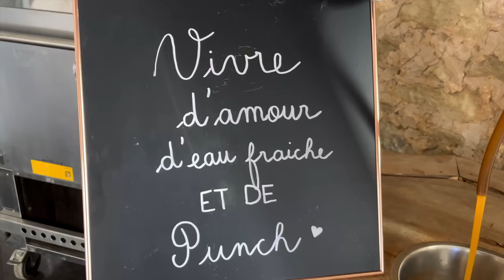Vlog DJ Mariage 18: Je suis malade !!!!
Nouveau vlog Dj.

Dans ce vlog dj je teste ma nouvelle machine à fumée lourde.

J'espère que ce vlog DJ mariage 18 te plaira.

Toi aussi tu veux devenir DJ ?
Tu souhaites aller plus loin dans l'apprentissage du mix ?

🎁 Reçois une 1 technique de mix méconnue + une liste de 150 morceaux pour construire ta bibliothèque musicale.

Découvre ma formation sur les 20 techniques de mix les plus utilisées par les Djs.

Cette vidéo fait suite à ma précédente vidéo où je te parle de ma nouvelle machine à fumée lourde que tu peux retrouver ici: